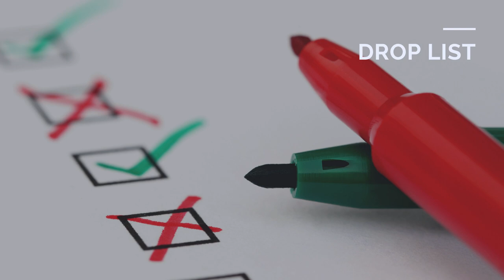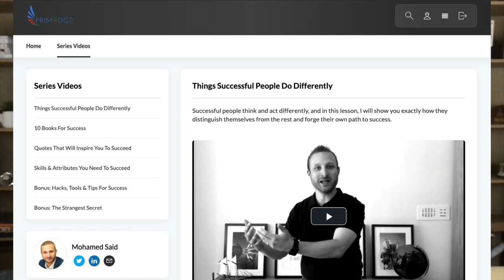High Performance Success - Presentation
What does it take to become one of the Top 1% successful?

♦ Take our business Diagnostic Assessment to find out how your business can do better